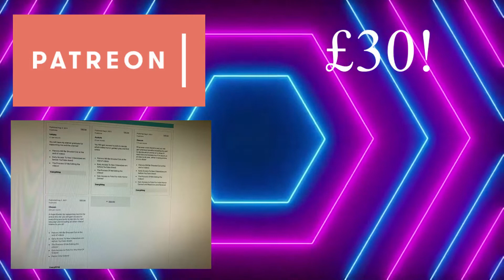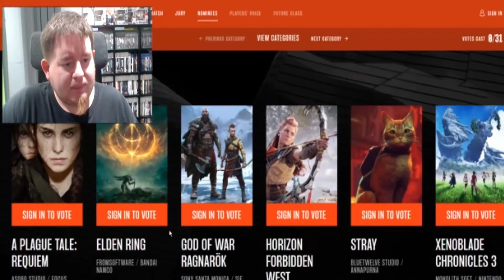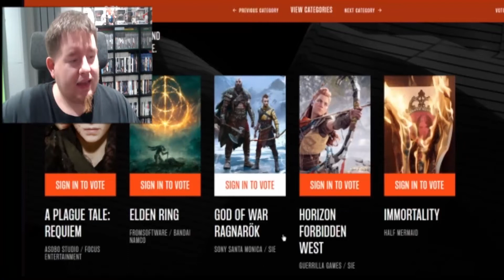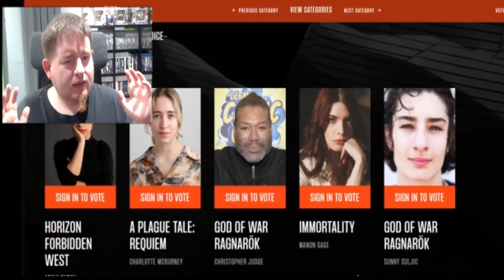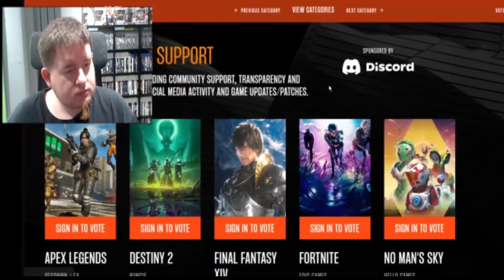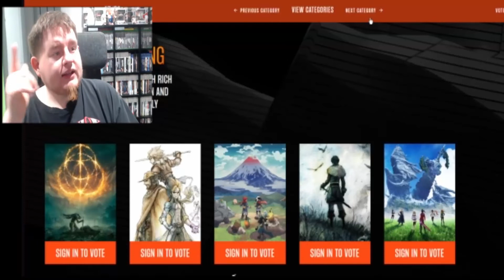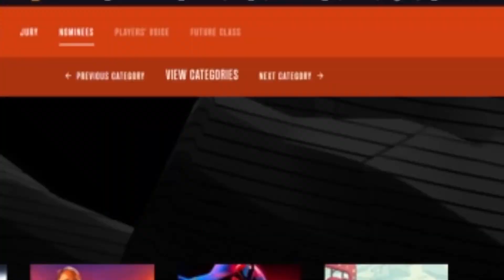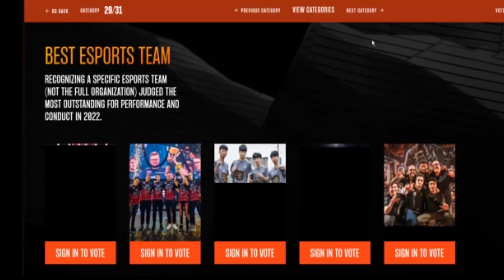WHAT WILL WIN GAME OF THE YEAR? | The Game Awards 2022 Predictions!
its either gonna be the elden ring or god of war show

Don't forget to donate to keep the channel going, anything helps as I'm mainly doing this for fun and this will mean a lot too and my suppoters will appear in the end of my videos

•Main List•

Stay Spooky!